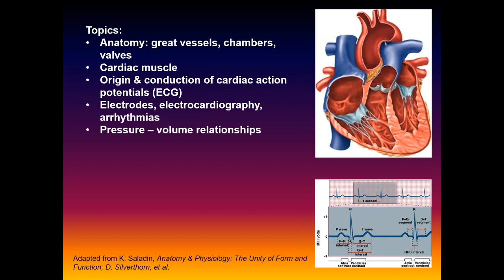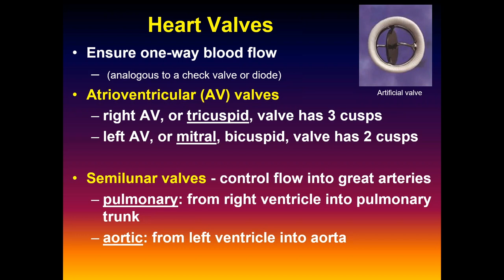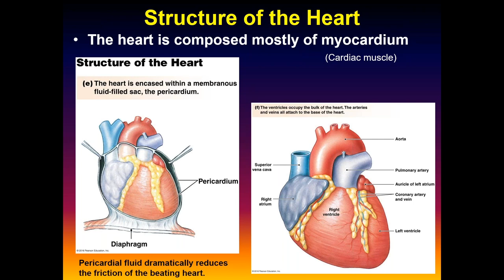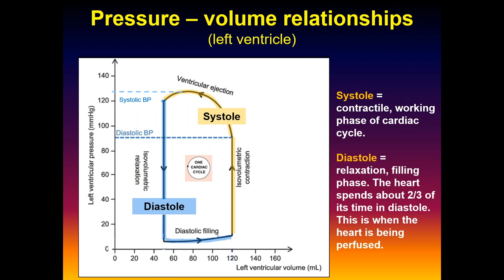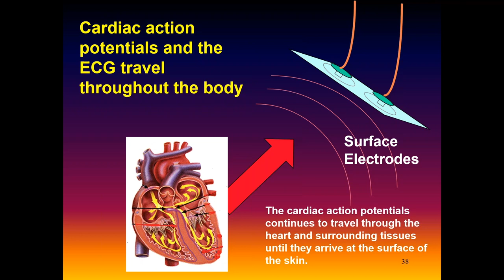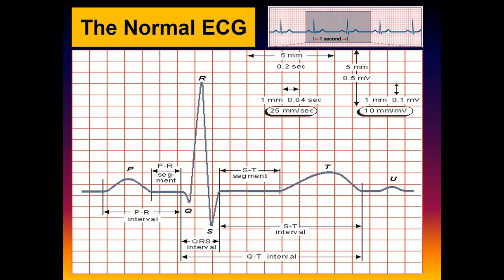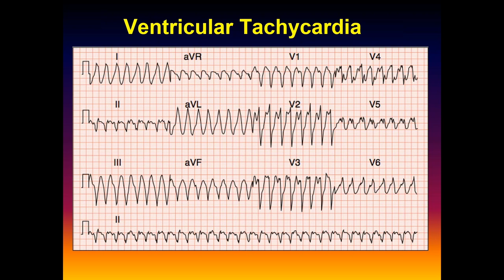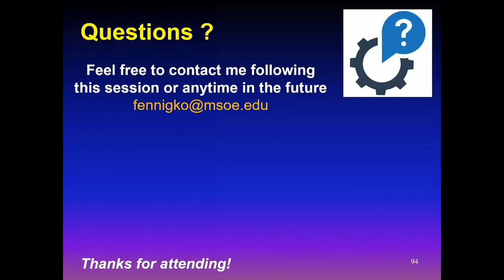Essential Cardiology for Biomeds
Larry Fennigkoh, Adjunct Professor, Biomedical Engineering, Milwaukee School of Engineering

Anyone involved in the support and maintenance of physiological monitors, electrocardiographs, heart-lung machines or intra-aortic balloon pumps will benefit from having a fundamental and working knowledge of the basic anatomy and physiology of the cardiovascular system. Doing so not only increases – dramatically – one’s appreciation for the importance of these devices but also increases one’s ability to communicate with the clinicians using this equipment.